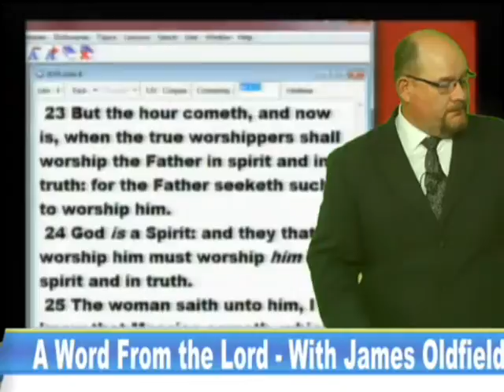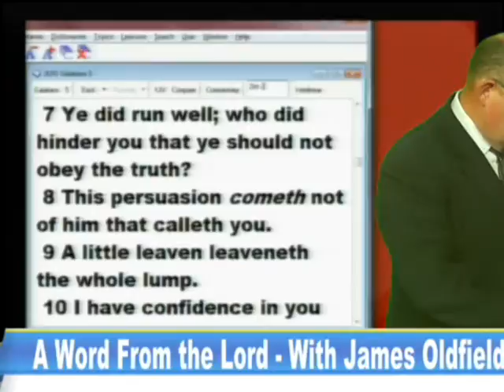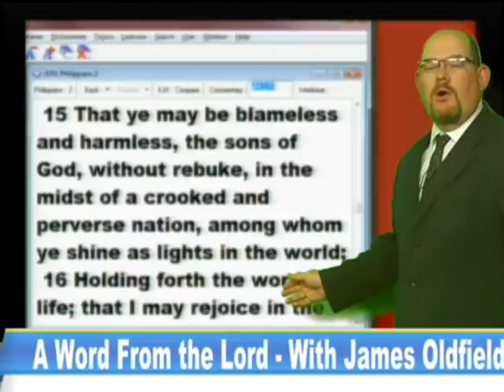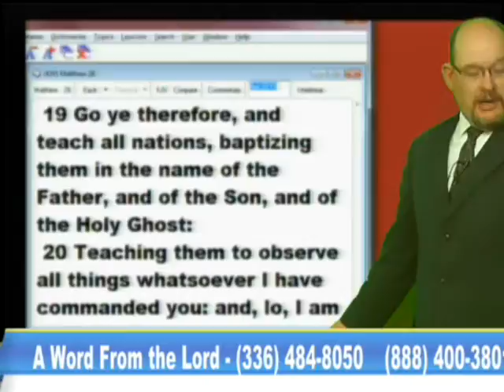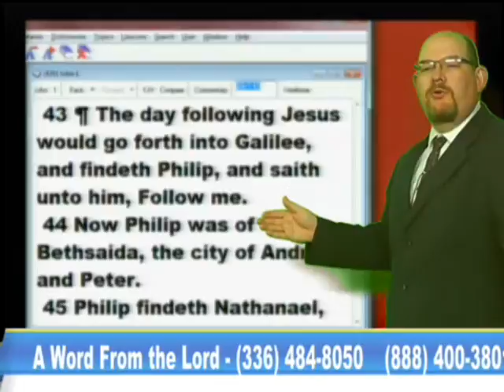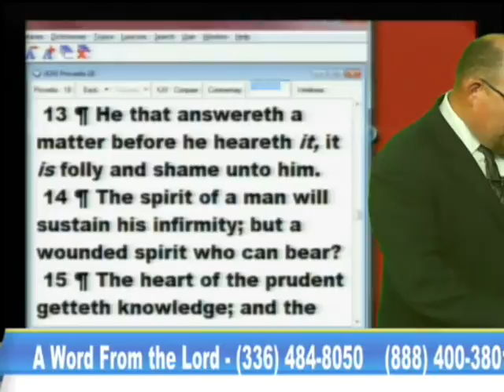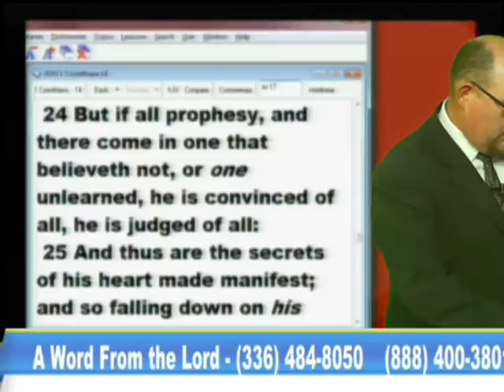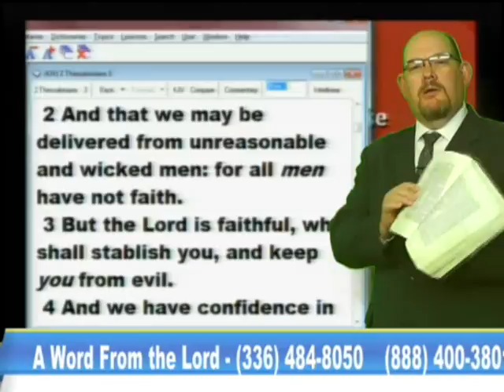AWFTL_Kickoff Time 9-8-16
Kick off for the fall tent meeting. Reasons why you should come to the tent.